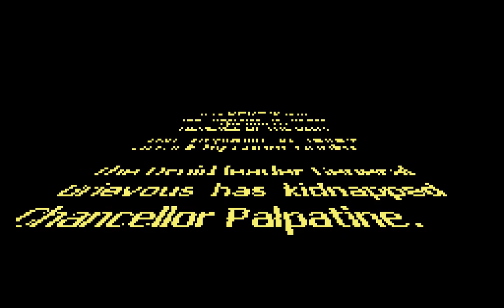STAR WARS EPISODE 3 INTRO | GBA | LUCAS ART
STAR WARS EPISODE 3 INTRO | GBA | LUCASN ART